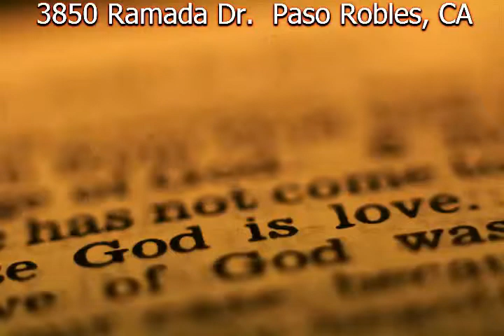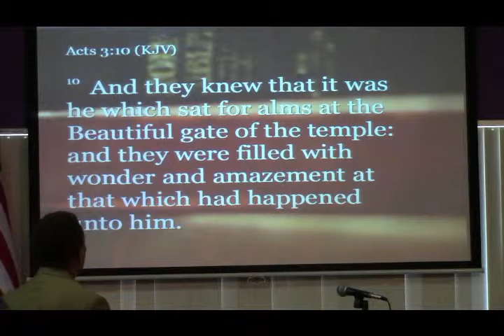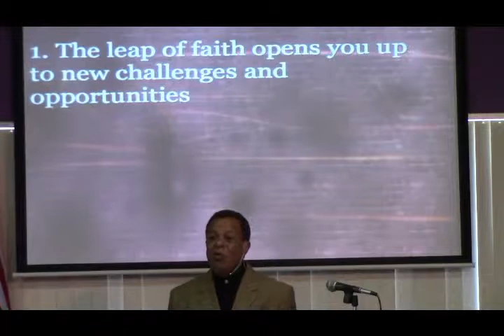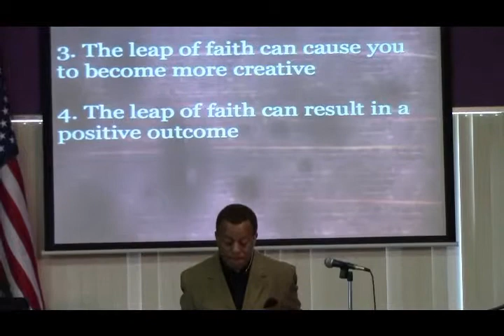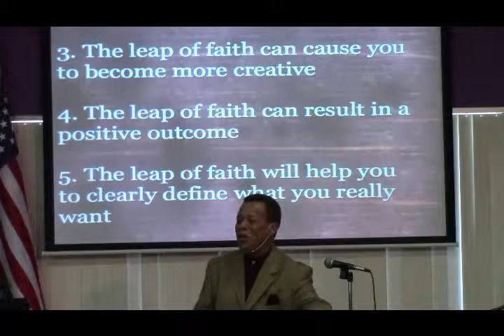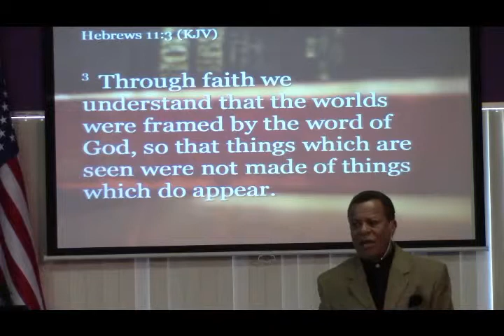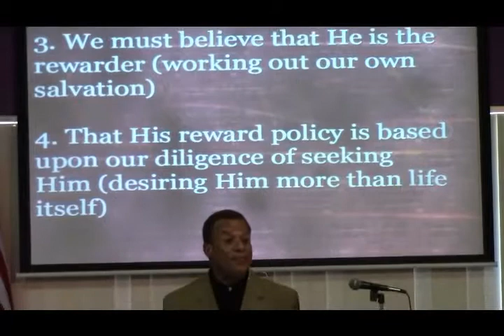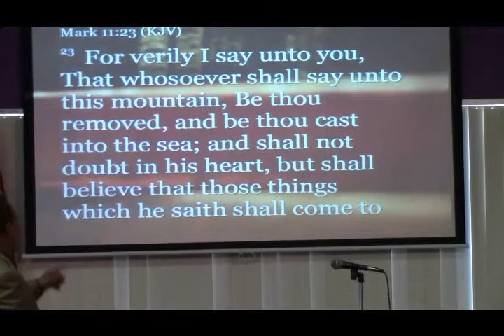Take A Quantum Leap Of Faith - May 31, 2015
Bishop Gabriel Abdelaziz delivers a message about believing on God to see you through your circumstances.
The Revival Center - Paso Robles, CA
AlphaBeth.Org